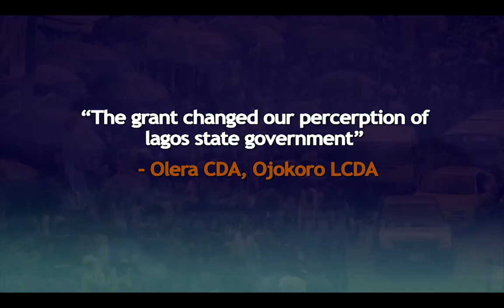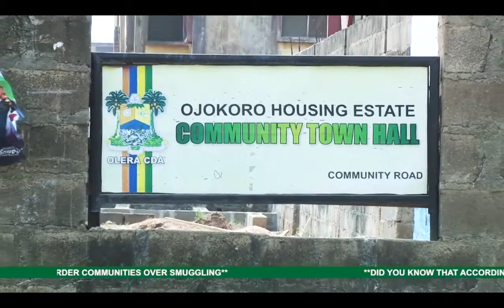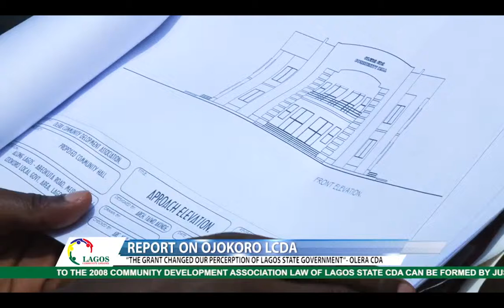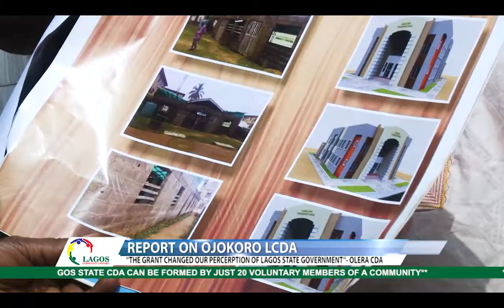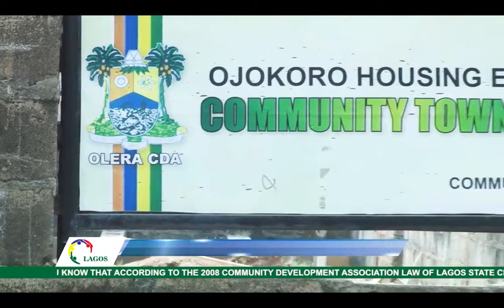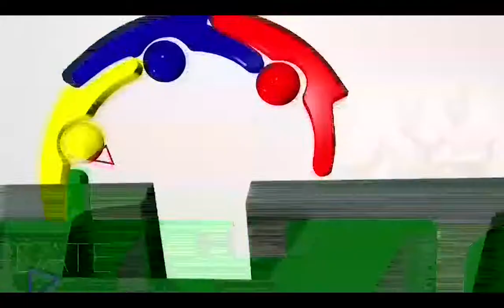LCU45 - REPORT ON OJOKORO LCDA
The grant changed our perception of Lagos State Government  - Olera CDA, Ojokoro LCDA